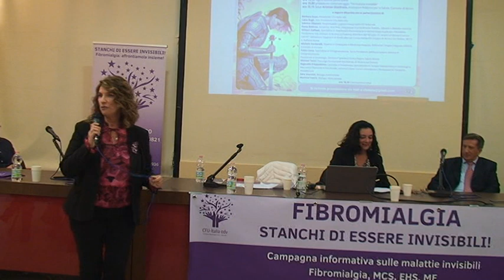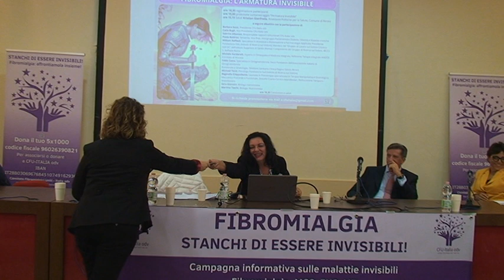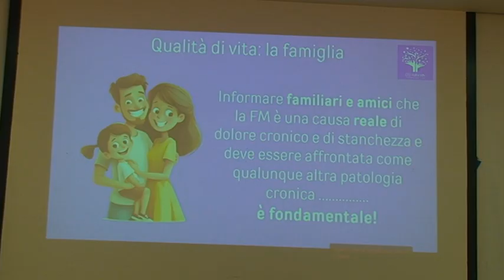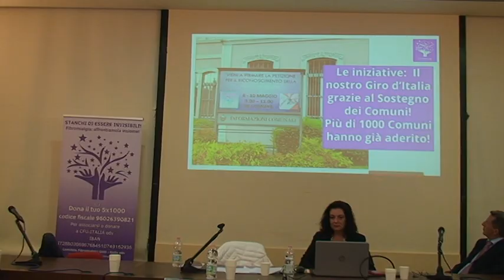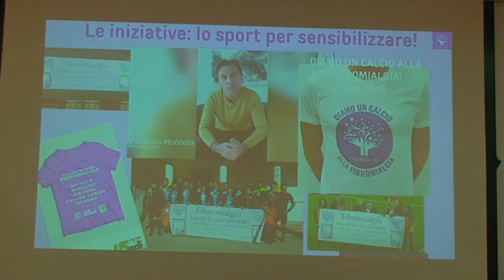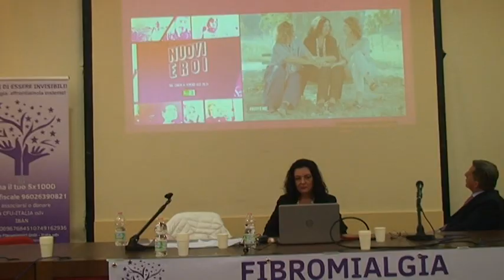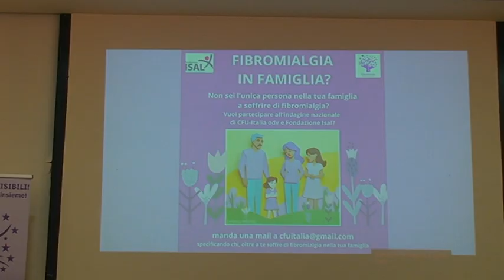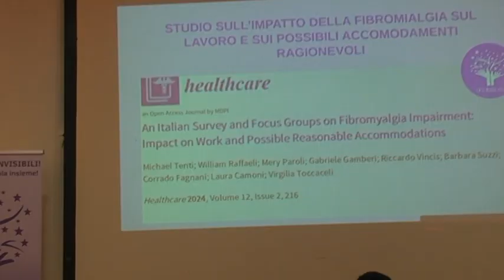FIBROMIALGIA: Presentazione di Catia Bugli (L'armatura invisibile a Rimini 19.10.24)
Apertura, saluti dell'Assessore Kristian Gianfreda e introduzione di Catia Bugli, Vice presidente CFU-Italia odv, a Rimini il 19 ottobre 2024.